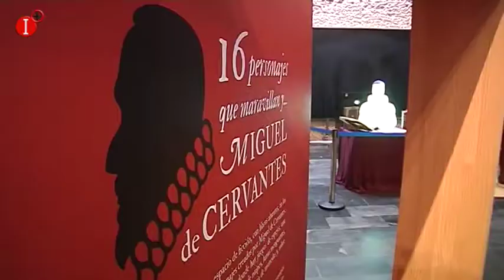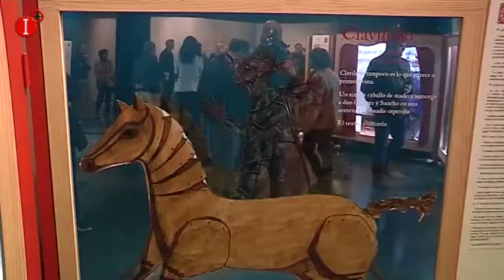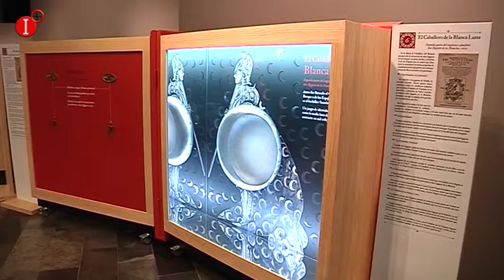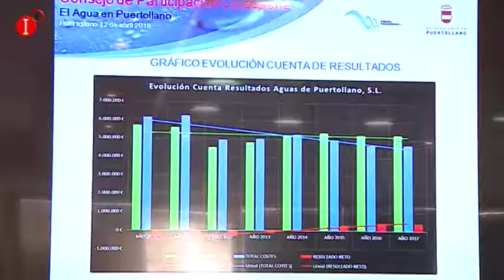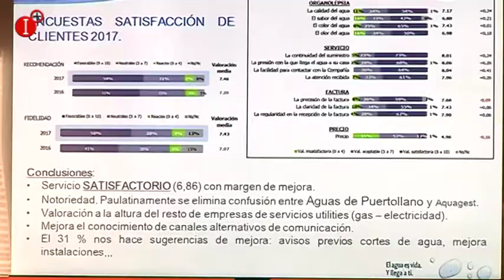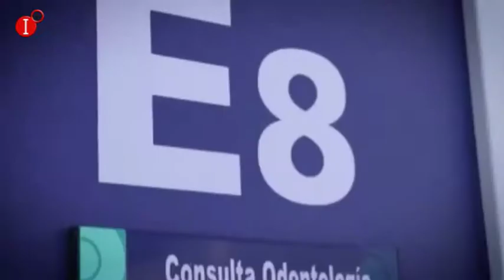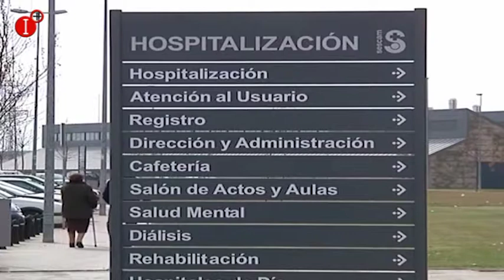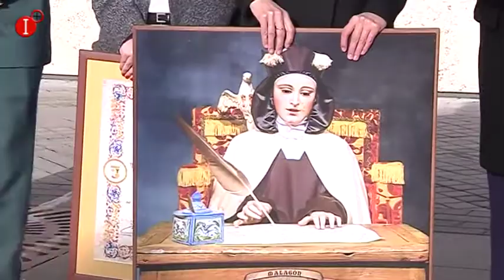INFORMATIVO 13 DE ABRIL DE 2018